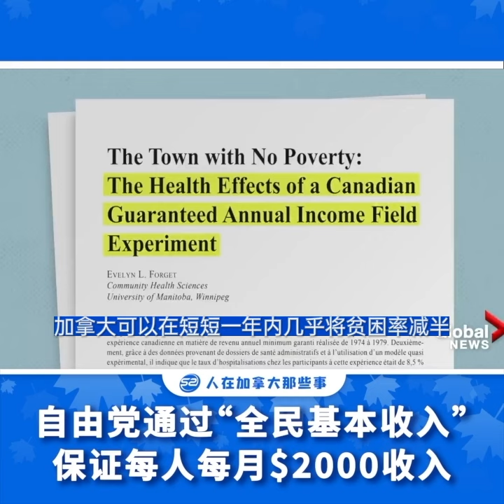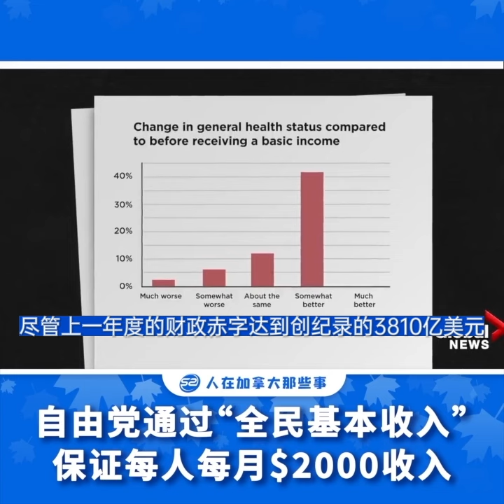【加拿大福利】重磅！加拿大自由党通过全民每人每月$2000！加拿大计划实行全民高福利了 | Universal Basic Income UBI福利金 | 多咨处 | 加拿大🇨🇦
加拿大福利 | 加拿大自由党通过全民基本收入！每人每月$2000！不上班也有！加拿大联邦自由党召开党大会，以491：85大比数票数通过全民基本收入、全民药物计划和长期护理等10多个方案，包括退休金OAS涨10%！

如果你有任何UBI福利金上的问题；请随时联系我們～
微信：s2hrc-border

小鹅通（中国频道）：S2CONSULTING
知乎: S2 Consulting
新浪微博: 多咨处一站式咨询公司
小红书: 多咨处
⭐️多咨处推荐人氣视频:⭐️